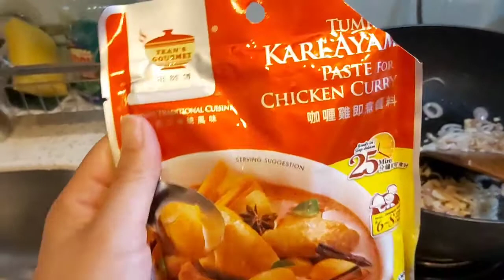Cara masakkari ayam Malaysia | Resep kari ayam | Curry Chicken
Hi teman2 kali ini saya masak kari ayam bumbu instant Malaysia rasanya juga mantul lo yg suka pedes. bunda yang suka masak pasti tau